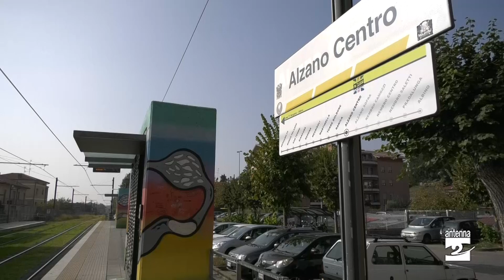Scuole Sicure: fondi per la prevenzione allo spaccio nei pressi delle scuola ad Alzano e Albino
I Comuni seriani di Alzano Lombardo ed Albino hanno vinto un bando ministeriale che permetterà alle due polizie municipali di tenere meglio sotto controllo le zone più a rischio del territorio al fine di prevenire lo spaccio di sostanze stupefacenti nei pressi delle scuole.